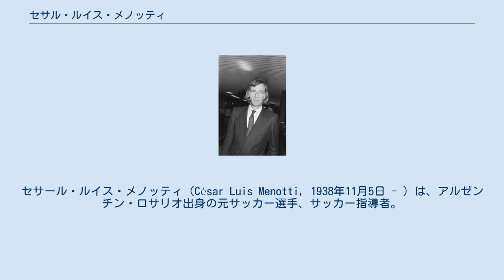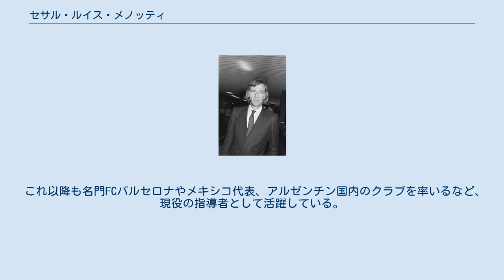セサル・ルイス・メノッティ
セサール・ルイス・メノッティ（César Luis Menotti, 1938年11月5日 - ）は、アルゼンチン・ロサリオ出身の元サッカー選手、サッカー指導者。
 1976年に軍事クーデターが起こり政情が不安定になる中、前回西ドイツ大会経験者のFWのマリオ・ケンペスを中心に、それ以外のメンバーは国内からMFのオズワルド・アルディレス、DFのダニエル・パサレラら有能な若手選手を抜擢、国際試合における蛮行で暴力的なイメージが定着した代表チームにクリーンで攻撃的なサッカーを浸透させ、1978年アルゼンチン大会で初優勝に導いたことで知られる。
 若くして監督のキャリアをスタートさせ、1971年から就任したCAウラカンではアルフィオ・バシーレ、ミゲル・ブリンディシら後に指導者としても活躍する選手や、アルゼンチンW杯代表のレネ・ハウスマンらを率いてメトロポリタン・リーグを制覇。
この結果が認められ1975年にFIFAワールドカップ地元開催を控えたアルゼンチン代表監督に就任する事になった。
 1974年に死去したフアン・ペロン大統領の後を継いだ妻のイサベル・マルティネス・デ・ペロンの失政とそれに対する抗議テロにより国内が混乱する中、1976年3月24日軍事クーデターが勃発しホルヘ・ラファエル・ビデラ将軍が実権を掌握。
軍事政府によって左翼家や一般市民が次々と弾圧、処刑（一説には8,000人から30,000人が処刑された）されるなど不穏な空気が流れ亡命者が続出する中、メノッティは国内に留まる事とした。
 軍事政府はW杯を成功させ優勝させる事が自分達のPRになると考え全面的に支援する事を約束をしたのだ（ライバルブラジルが3度の優勝を誇るのに対しアルゼンチンは0回だったことなどから優勝を絶対命令にもした）。
その一環として選手の海外移籍を禁じ代表強化合宿に集中しやすい状況にした。
 メノッティは当時、首都ブエノスアイレスに本拠を置くクラブが絶対的に権威を持つ中、慣例を破り地方のクラブから多数の選手を選出した。
オズワルド・アルディレスがその代表格で、彼はそのままチームの中心選手として君臨した。
その後、当時17歳のディエゴ・マラドーナが頭角を表し大会直前の合宿メンバーに招集されたが、逸材をプレッシャーの懸かる重要な大会で潰す訳にはいかないとして最終的に22名のメンバーからは外すことになった。
メノッティは「彼はまだ若い、次のチャンスまで機会を待とう」と語ったが、この事はマラドーナ本人、相当ショックだったという。
 大会を勝ち進み2次リーグではライバルのブラジルと同じ組に入った。
直接対決は0-0で引き分けその時点で勝ち点は並ぶものの得失点差は3に開いていた。
2次リーグ最終日にブラジルが先に試合を終えた結果（現在の様に最終戦を同時刻に行う決まりが無かった）、アルゼンチンが決勝に進むには4点差以上での勝利が必要になる絶体絶命のピンチに陥った。
しかしこの逆境を跳ね除け6-0でペルーに勝利（八百長の疑惑もある）。
 この勢いに乗り決勝では前回準優勝の オランダ（エースのヨハン・クライフは軍部の弾圧に抗議し大会不参加）を3-1で下し見事初優勝、メノッティは政府から課せられた優勝の使命を果たした。
 翌1979年、ワールドユース日本大会でもディエゴ・マラドーナを擁し、これを制するなど順調に事は進み、前回優勝メンバーとユース世代の融合が期待されたが、1982年のワールドカップスペイン大会では輝きを見せること無く、2次リーグ敗退の結果に終わった。
 これ以降も名門FCバルセロナやメキシコ代表、アルゼンチン国内のクラブを率いるなど、現役の指導者として活躍している。